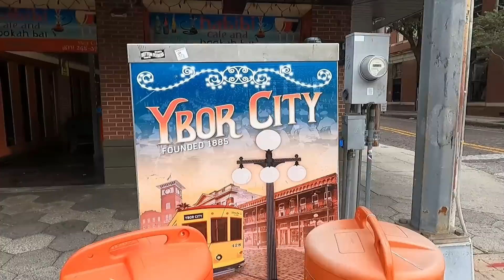Ybor City Car show 10-24-21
Sorry for the quiet, but they had speakers everywhere blasting loud copyrighted music. The turnout was not like in past years, probably do to rain in the forecast. But the quality of the cars was high, and with the beautiful backdrop of the historical section of Ybor City in Tampa, Florida.